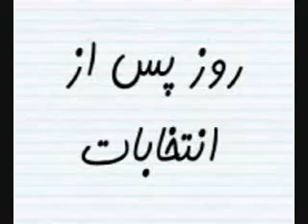Iran's latest Election Animation Part04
Winning of positive wave against negative wave in Iran